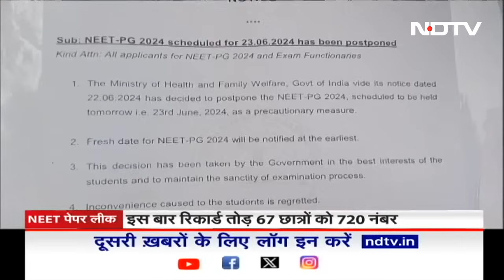NEET Paper Leak Case: इन आंकड़ों से समझिए NEET Paper 2024 में धांधली का पूरा 'खेल'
NEET Paper Leak Case: नीट को लेकर देशभर में हंगामा मचा हुआ है. सीबीआई मामले की जांच कर रही है इस बीच उत्तर प्रदेश सरकार ने अहम कदम उटाया है । आज यूपी कैबिनेट की बैठक में फैसला लिया गया कि पेपर लीक पर क़ानून बनाने के लिए राज्य सरकार अध्यादेश लाएगी। इस बीच NDTV ने NEET परिक्षा में हुई धांधली की पड़ताल करते हुए छात्रों और उनके परिवारों से बात की | देखिए ये रिपोर्ट